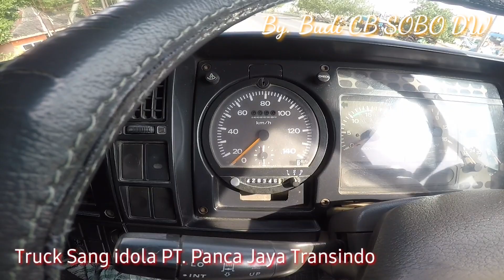REVIEW TRUCK IDOLA, NISSAN DIESEL CW295 CABIN BIRU BAK WARNA HIJAU TRONTON PT. PANCA JAYA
Selamat Pagie.

Para truckmania pasti sudah tidak asing lagi dengan Truck Vessel warna Hijau Pendek tanpa adang, truck yg berasal Dari Kota Pare Jawa timur ini

Truck Pt. Panca Jaya Transindo yg jadi idola dari aku kecil sampai sekarang...
Truck ini kalau ditanya soal kebersihan dan maintence jangan ditanya lagi...

Truck Pt.Panca Jaya Transindo Yg menerapkan Schedule Maintence, Predektive Maintence...

Untuk Prosses Schedule Maintence berjalan sesuai schedule, dari periodical Service Berkala.

Truck PT. Panca Jaya Transindo, dicabin bersih tanpa ada sticek. Dan interior yg sangat bersih walaupun truck Nissan Diesel CW340 tahun 1997.

Kalau Truck PT. Panca Jaya yg Gandengan Pasti didepan Bemper ada lamp Kuning 2 diatas Plat Nomer, dan ada gambar truck Mercy Nonong gandeng

Maaf Bapak Juragan Truck Pt. Panca Jaya Trasindo, karena truck Tak vidio... semoga aku bisa punya Truck, pengen tak buat Kanyak trucknya Bapak, beda sama truck yang lain...

Demikian, apabila ada saran dan masukan bisa ditulis dicolom bawah, apabila pengen requets bisa ditulis. Atas perhatiannya saya ucapkan terima kasih,

Salam Sukses
Budi Truckmania